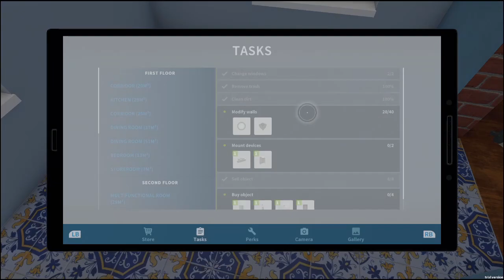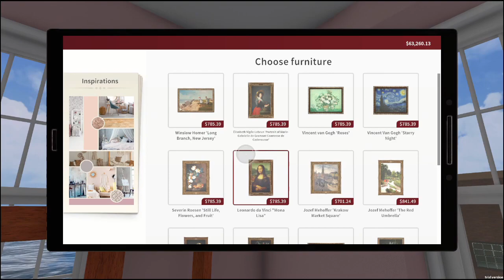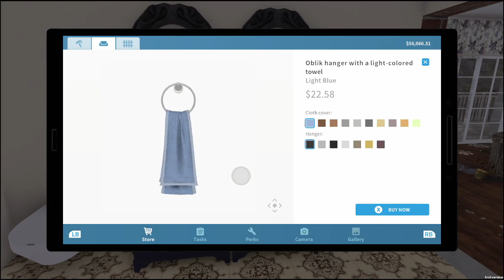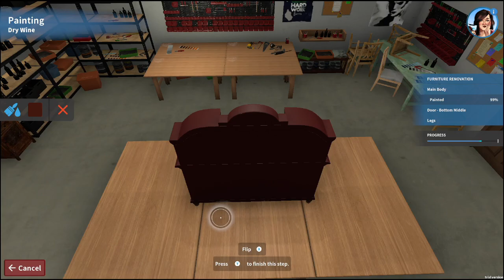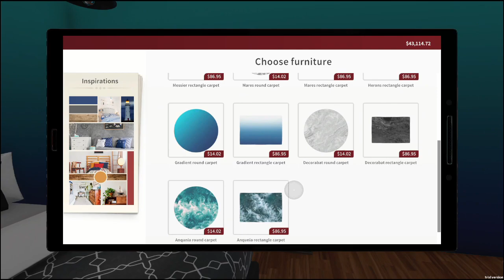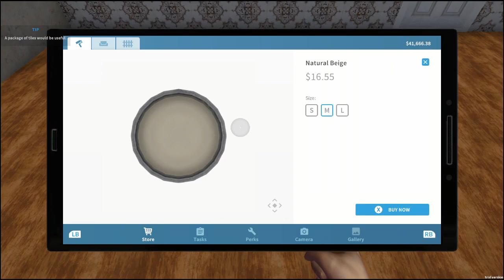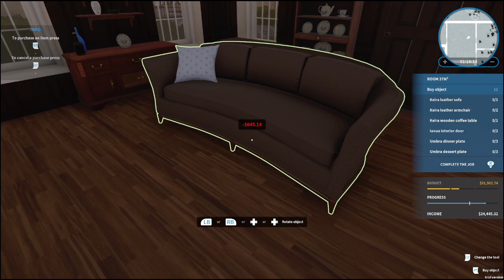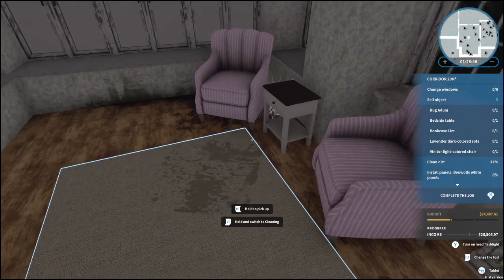House Flipper Luxury DLC "Forgotten Heritage" (No Commentary)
6th part of my playthrough of the house flipper DLC Luxury Flipper.
The videos in this series will vary in length.